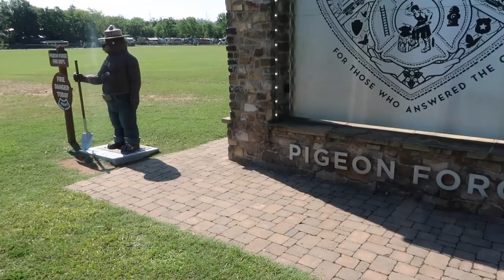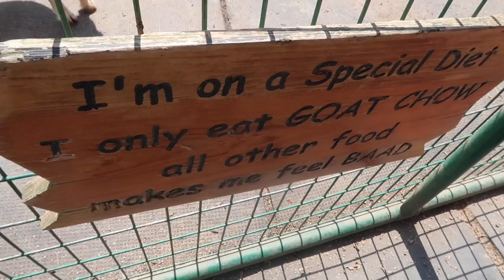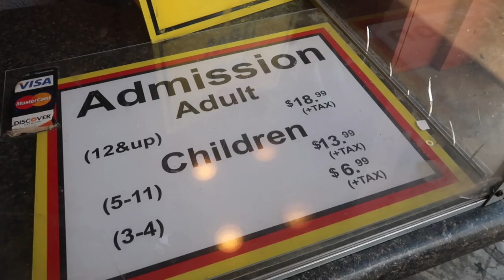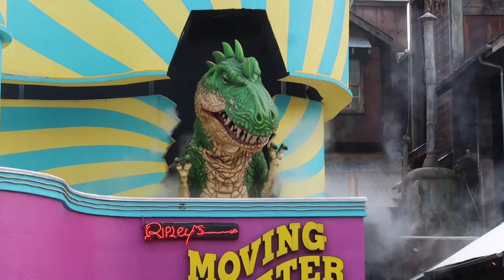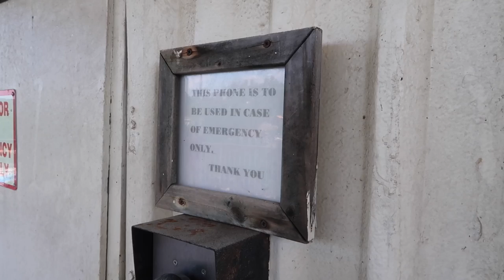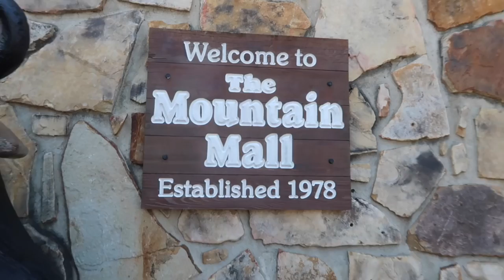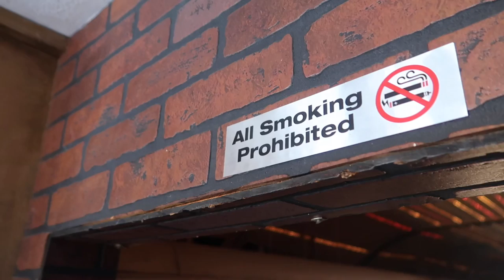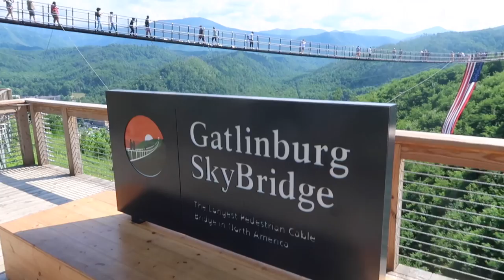A Day In Pigeon Forge & Gatlinburg - Mountain Goat Coaster / Jurassic Boat & Earthquake The Ride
Pigeon Forge & Gatlinburg July 2022